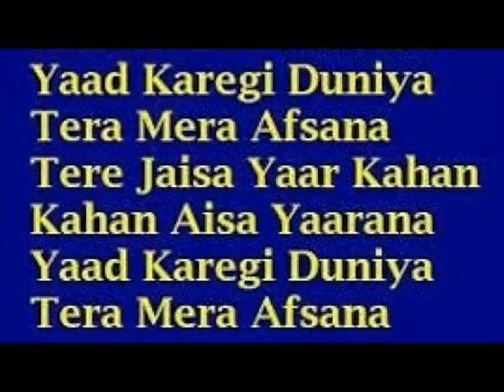Teray jasa yar kahan bhabra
Dedicated to all my friend my best friends  .ch ahmad nawaz ranjha
Muhammad usman afzal, khurram sahil,muhammad asif ali sahab bhabra kotmomin sargodha